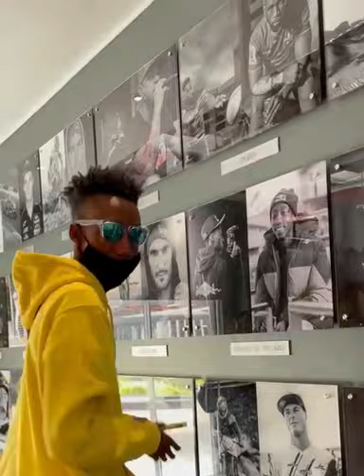Thabo Moloi signing his picture at the Red Bull offices